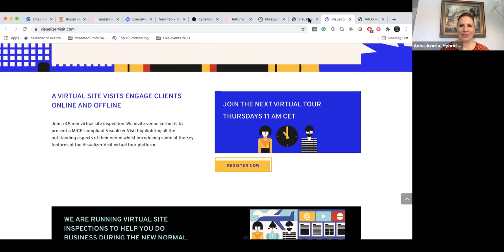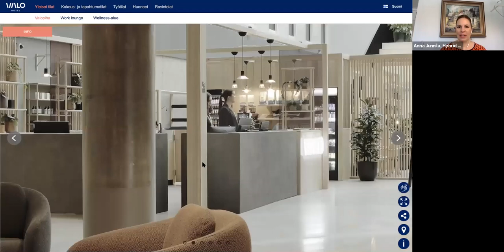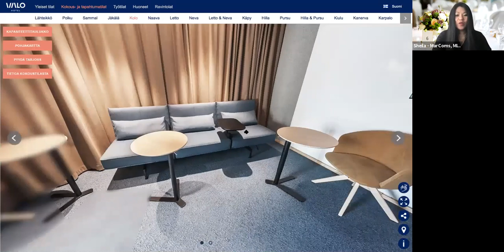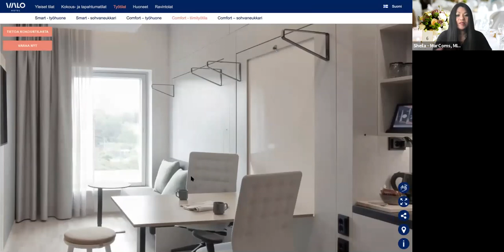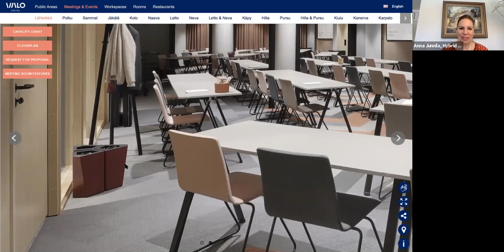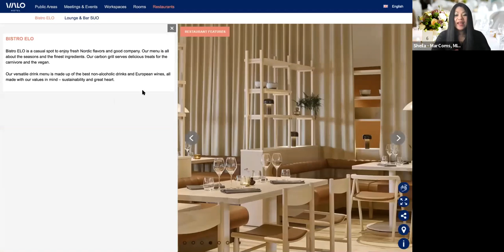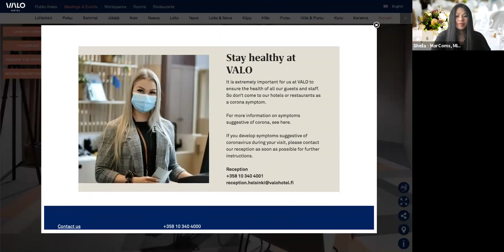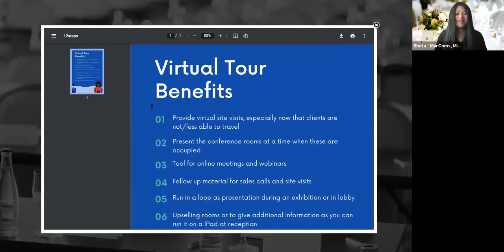20210318 Visualizer Visit Destination Tour: Virtual site visits to hotels & resorts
Visualizer Visit Destination Tour: Virtual site visits to hotels & resorts

Panelists:
Anna Junnila, MPI Chair of World Economic Congress Content Review Committee
Sheila Riikonen, Global Account Manager, HelmsBriscoe

We share fantastic tips from international hybrid and virtual meeting planners on what makes a great virtual event or demo.

You gain a:
* Short cut for launching virtual & hybrid meetings
* Know how on how to engage customers online

It's not too early to be ready when your clients come back!